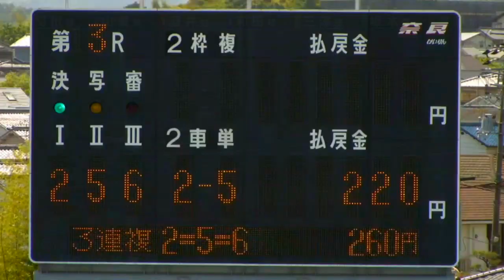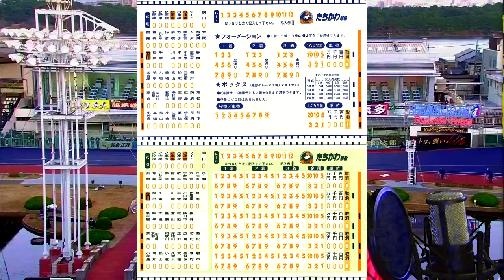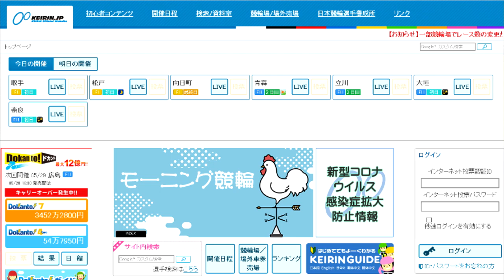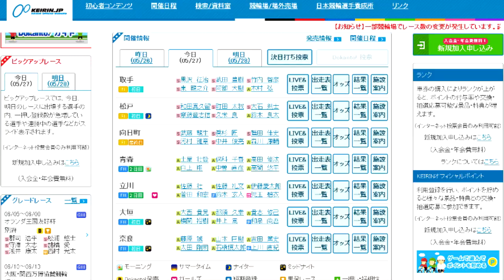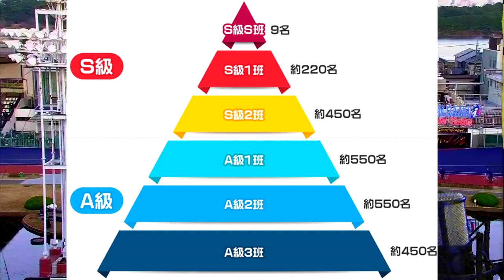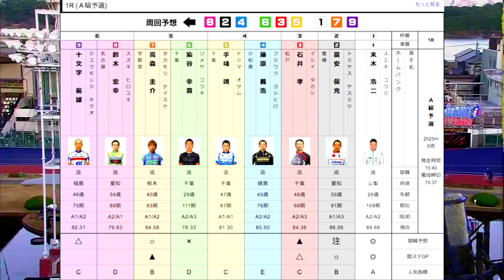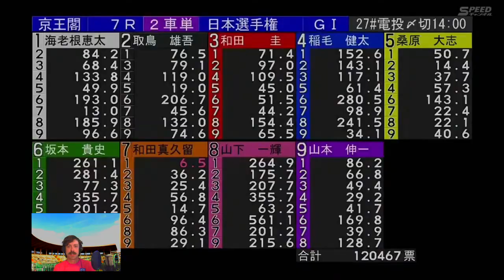Back to the Banks With Piggy Banks: The Documentary pt1, A brief synopsis of Keirin in Japan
Welcome to the Premier of my first Video.
in this episode I attempt to explain the concept of domestic Japanese Gambling Races, Otherwise known as Keirin (競輪).
This Video serves as the first entry in a Video Journal series that attempts to observe Keirin Culture as a whole. This Part of the Documentary will be supplemented with future entries and amendments to create the most in-depth Japanese Keirin encyclopedia available in english.
Standard Fare on this Channel will be short Race coverage Videos where I offer my English commentary and personal opinions.

All Videos on this channel are made From my passion for the sport and culture and my desire to see individual competitors get the recognition they deserve. These Videos are not made with the intention to mock or otherwise alienate the people of Japan.
これをさせてください

Nowness Keirin Speed Racers